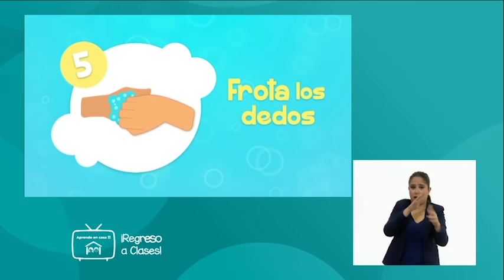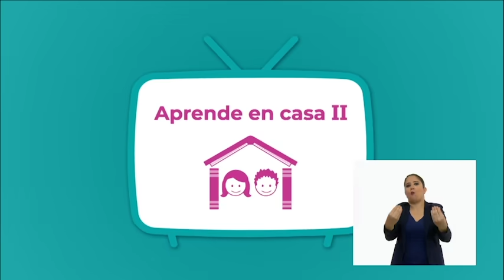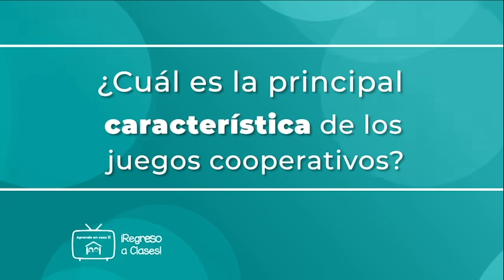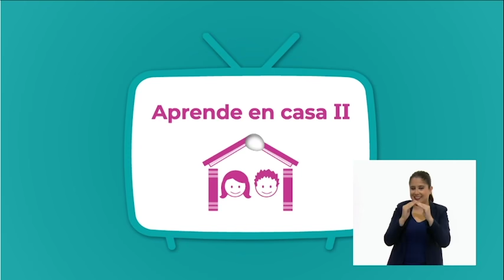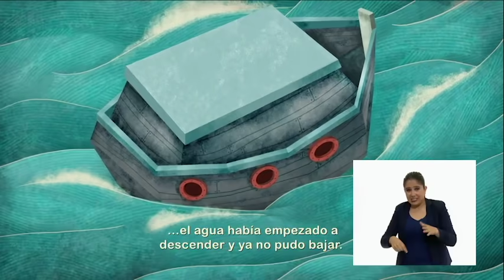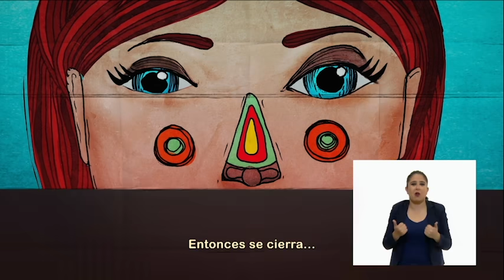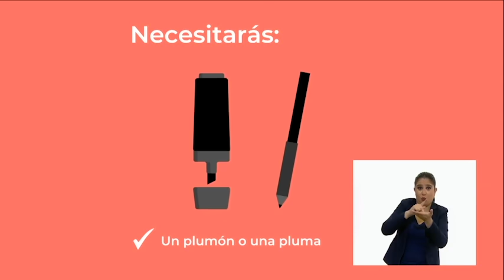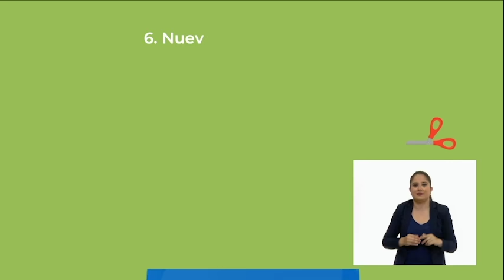AprendeEnCasa II | 4º Primaria | Educación física | ¡Cooperando y jugando! | 3 de septiembre 2020